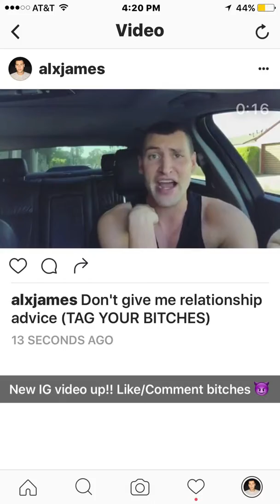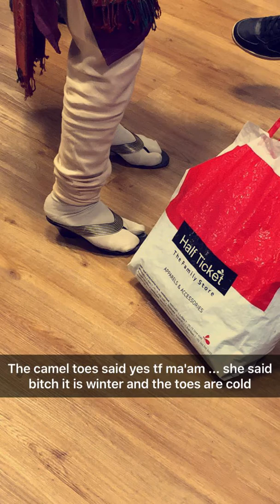Alx James Snapchat Story // October 18th 2016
Alx James
Snapchat Story